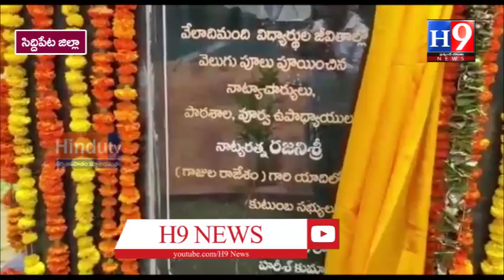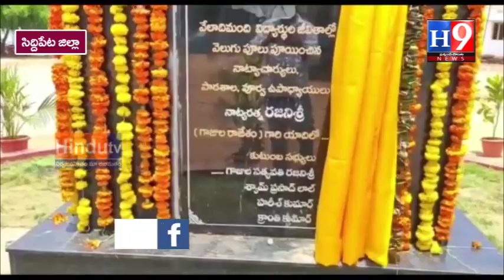వజ్రోత్సవ సప్తహ వేడుకల్లో వివాదంH9NEWS